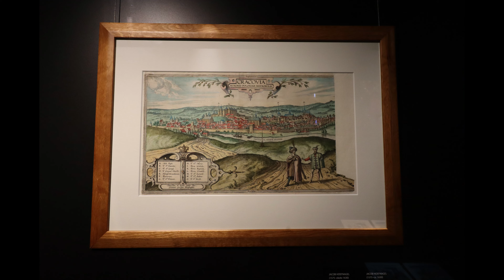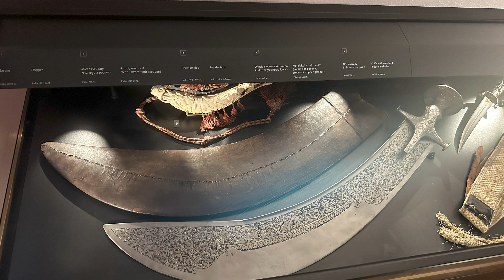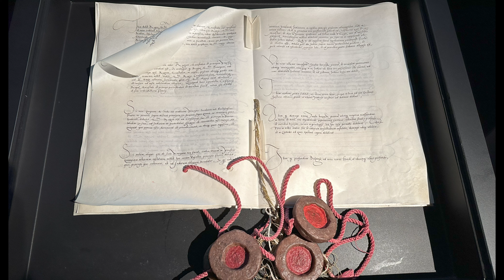Gallery of 19th-century Polish Art in Sukiennice and the Czartoryski Museum in Krakow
Visiting the Gallery of 19th-century Polish Art in Sukiennice and the Czartoryski Museum in Krakow,
Zwiedzanie Galerii Sztuki Polskiej XIX wieku w Sukiennicach oraz Muzeum Czartoryskich w Krakowie,
Besuch der Galerie für polnische Kunst des 19. Jahrhunderts in Sukiennice und des Czartoryski-Museums in Krakau